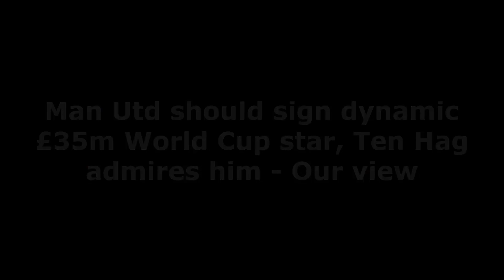ERIK TEN HAG ADMIRES HIM❗ Manchester United should sign dynamic£35m World Cup star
Manchester United should look into signing Ajax star Mohammed Kudus when the transfer window reopens next month.